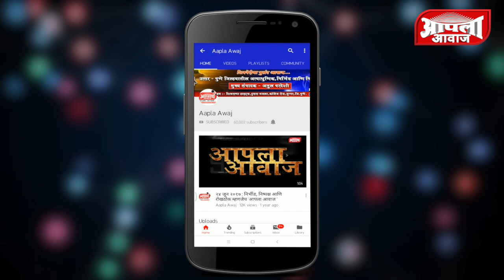बारामती शहरातील महालक्ष्मी इलेक्ट्रॉनिक मॉलला भीषण आग